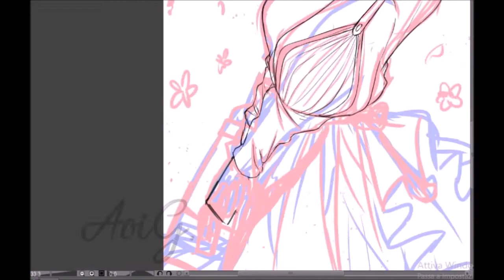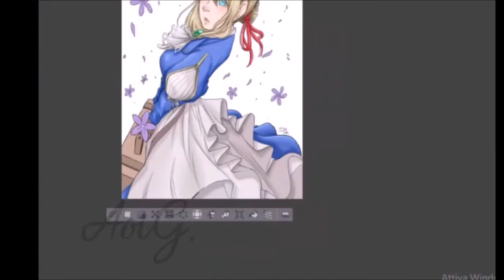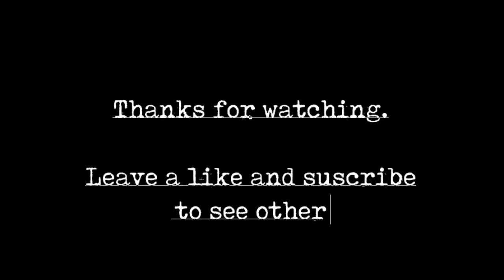❤︎ Violet Evergarden // Speed Paint ❤︎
ITA: Quanto è bello l'anime di Violet Evergarden? Talmente tanto che non potevo non fare una fanart ❤︎

ENG: Violet Evergarden's series il so beautiful that I had to make a fanart ❤︎